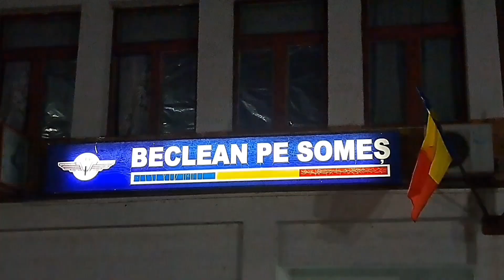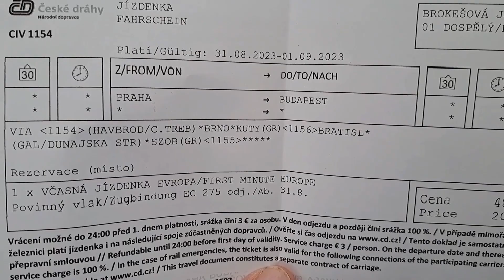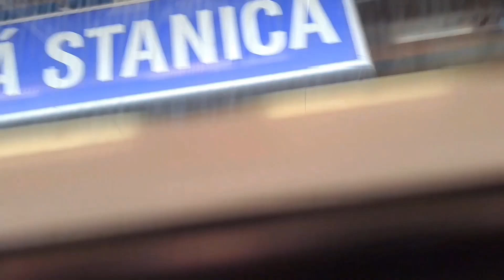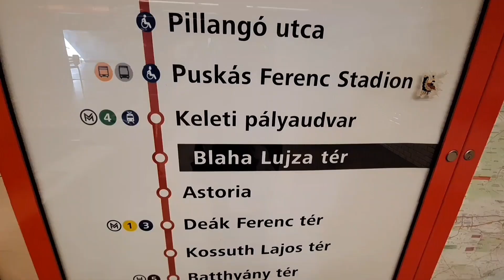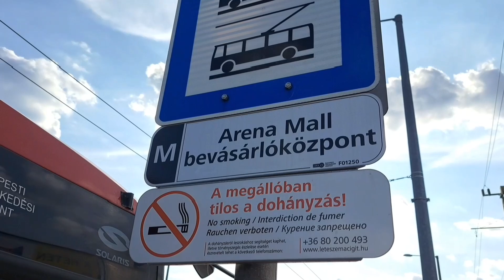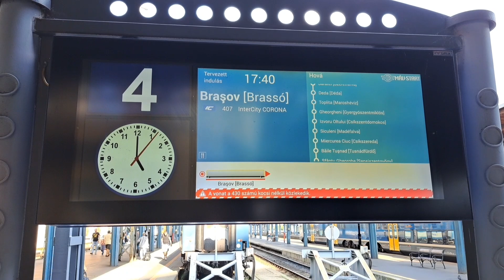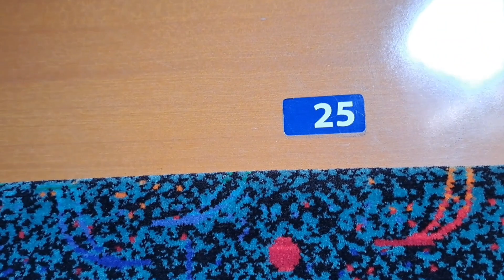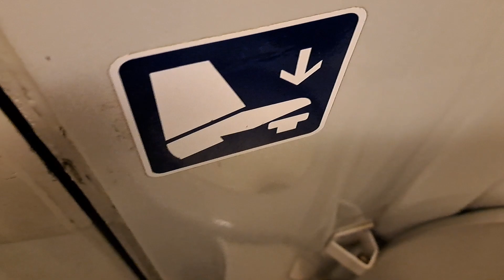Horký kafe v Becleanu * (1) Čundrařina 2023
Horký kafe, můj denní zàklad.
Ať je to kde je to.
I při čundrařině a to chutná nejlépe.
V dnešním díle čunrařiny
se podíváme, jak kus jsem urazila
aniž bych někde narazila 😀
Rok se s rokem sešel
a čundraŕina je opět tu. :-)
.na cestě k moři.
A KDYŽ JSME U TOHO MOŘE, STÀLE MÚŽETE TIPOVAT NEBO SVŮJ DOSAVADNÍ TIP PŘEHODNOTIT, SMAZAT A NAPSAT KOMPLET I SE JMÉNEM A PSČ NOVŸ.
(nikdy pouze neupravujte ! )
klikněte na odkaz, přečtěte si pravidla
a vložte TIP
Klikněte na ikonku "T" na liště vedle odkazů na Facebook, Instagram...
nebo
Něco málo o Jaroslavě Brokešové alias Jarce Broki
MOTTO:

Externí kamerový mikrofon RODE VideoMic Pro Rycote